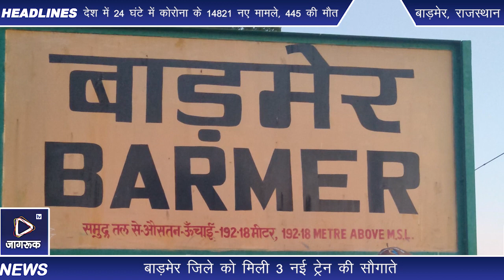Jagruk TV : बाड़मेर जिले को मिली 3 नई ट्रेन की सौगाते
बाड़मेर -हावड़ा (हप्ते में एक दिन)
बाड़मेर -अहमदाबाद(हप्ते में एक दिन)
बाड़मेर -बांद्रा टमिर्नल (हप्ते में एक दिन)
बाड़मेर - गुवाहाटी (हप्ते में 3 दिन)

हावड़ा-जोधपुर/बीकानेर ट्रेन के संचालन में अक्टूबर से बदलाव तथा हावड़ा-आनन्द विहार ट्रेन का बाड़मेर तक विस्तार किया गया है।12307 हावड़ा-जोधपुर एक्सप्रेस 20 अक्टूबर से सप्ताह के 5 दिन मंगलवार, बुधवार, शुक्रवार, शनिवार व रविवार को पूरी ट्रेन जोधपुर तक जाएगी। इसी प्रकार 22 अक्टूबर से ट्रेन संख्या 12308 जोधपुर-हावड़ा जोधपुर से सोमवार, मंगलवार, गुुरुवार, शुक्रवार और रविवार को चलेगी। 22307 हावड़ा--बीकानेर एक्सप्रेस सप्ताह में 2 दिन बीकानेर के लिए 22 अक्टूबर से सोमवार व गुरुवार को चलेगी। 22308 बीकानेर-हावड़ा एक्सप्रेस बीकानेर से बुधवार व शनिवार को 24 अक्टूबर से चलेगी। पांच दिन पूरी ट्रेन जोधपुर व 2 दिन बीकानेर तक जाएगी। उत्तर पश्चिम रेलवे सलाहकार समिति के पूर्व सदस्य सलाहकार अनिल कुमार खटेड ने  यह जानकारी दी। अब 20 अक्टूबर के बाद से मेड़ता रोड इस ट्रेन को 2 भागों में नहीं बांटा जाएगा। हावड़ा से आनन्द विहार चलने वाली ट्रेन का विस्तार बाड़मेर तक वाया रेवाड़ी, सादुलपुर, चुरू, रतनगढ़, सुजानगढ़, लाडनूं, डेगाना, जोधपुर, समदड़ी, बालोतरा होकर सप्ताह में 2 दिन हुआ है। इससे प्रवासी राजस्थानियों की बाड़मेर से हावड़ा की मांग पूरी हो जाएगी। इसका प्रस्ताव बेंगलुरू में हुई अंतर रेलवे समय सारणी की मीटिंग में स्वीकृत हुआ है। नई समय सारिणी में हावड़ा से जैसलमेर ट्रेन अब बीकानेर तक ही जाएगी। अब वह ट्रेन हावड़ा जैसलमेर की जगह हावड़ा-बीकानेर होगी।

Jagruk TV